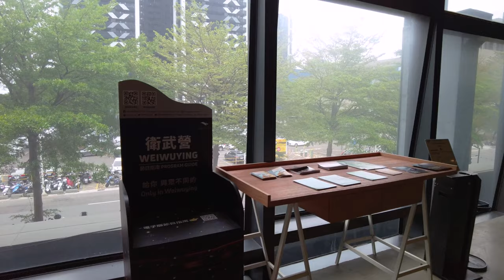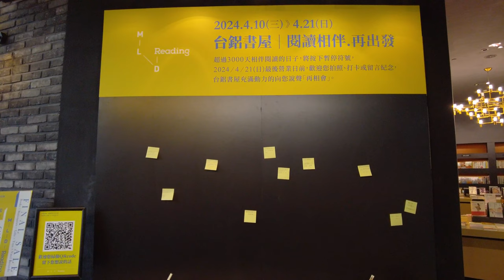台鋁書屋 2樓800多坪書店 / MLD reading bookstore 2F / 4k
MLD台鋁書屋原本在2樓的有的超大坪數的書店，面積廣達800坪，在高雄應該算是最美的書店之一，近期改到1樓的臨時店面，現場只有小小幾櫃，未來2樓應該會變成其他用途，有可能健身相關會進駐吧，這幾天路過也看到2樓已經動工，影片中這些裝潢應該都會沒機會保留。

00:00 main entrance 正門
2:07 kid area 兒童書區
4:50 counter 櫃檯
10:18 traveler area 旅遊區
16:54 message board for farewell 留言板